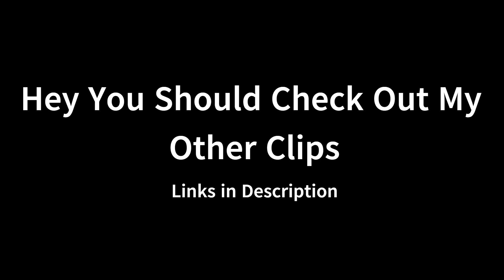Montag Clutch, 4 Kill!